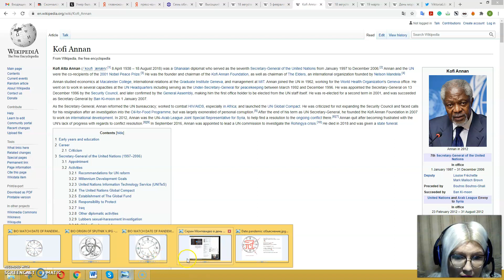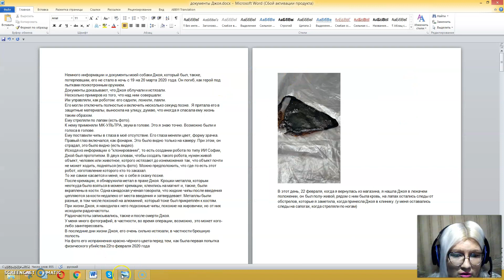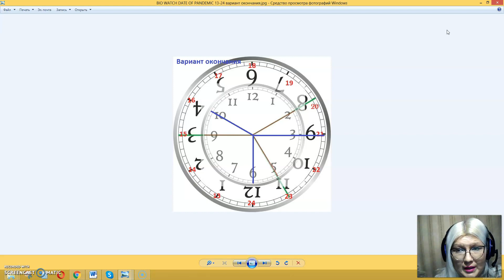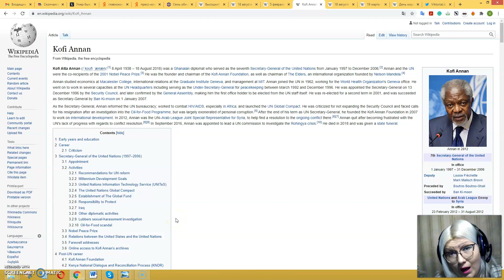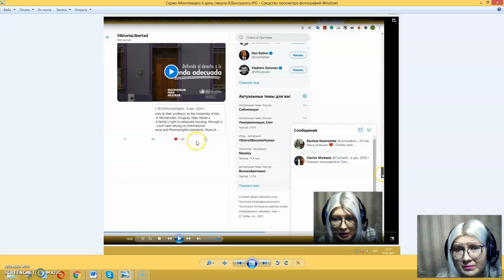Earning money on defenders in tortures. Copyright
I am Victoria Popova, I am from Lipetsk, Russia.
I am a human rights defender.
I am a victim of Torture and Other Cruel or Inhuman and Degrading Treatment or Punishment, with the use of emitting Directed Energy Weapons.
These serial killers kill innocent people.
They deserve the death penalty(Crimes against humanity).

ANONYMOUS , PLEASE, SAVE MY VIDEOS, HELP ME.
GOVERNMENT AND MINISTERY OF DEFENSE DENY MOSCOW HOUSING ECOLOGY COMMITTEE.
THEY JUST WANT TO BE SLAVES (IT IS A SHAME).
Unit 731( biological weapons)
Помогите мне остановить серийные убийства.
Международный день освобождения узников нацистских концлагерей (англ. International Day of Fascist Concentration Camps Prisoners Liberation) -11.04.
День моряка-подводника - 19 марта (19.03.)
Курск 141 остался 141 день (12.08.- is the 224th day of the year (225th in leap years) in the Gregorian calendar. 141 days remain until the end of the year.
Вячеслав Попов,адмирал
Ритуальные убийства, на оккультно-мистической основе.
Создание ситуаций посягающих на жизнь человека (ст. 105–110 УК РФ);
посягающих на здоровье (ст. 111–118, 121, 124 УК РФ);
ставящих в опасность жизнь и здоровье (ст. 119, 120, 122, 123, 125 УК РФ).
(ст. 105–108 УК).
День Неизвестного Солдата
Международный день жертв насильственных исчезновений
The International Day of the Disappeared
The Day of the Unknown Soldier
Amnesty International
Human Rights Watch
Committee of Soldiers' Mothers
Комитет солдатских матерей России (КСМ России)
Moscow Housing Ecology Committee, Alla Petukhova
Ministry of Defence of the Russian federation, 国防部, Қазақстан Республикасы Қорғаныс министрлігі,O‘zbekiston Respublikasi Mudofaa vazirligi,Кыргыз Республикасынын Мамлекеттик коргоо иштери боюнча комитети,Azərbaycan Respublikası Müdafiə Nazirliyi,Հայաստանի Հանրապետության Պաշտպանության Նախարարություն,საქართველოს თავდაცვის სამინისტრო,directed energy weapons,MK Ultra,voice to skull, Putin, Ministerio de Defensa de España, Ministerio de Defensa de Uruguay,The United States Department of Defense, Ministério da Defesa Brasil,Ministerio de Defensa de Argentina, Ministerio de Defensa de Columbia, Ministerio de Defensa de Peru, Ministerio de Defensa de Equador,Ministerio de Defensa de Venezuela, Ministerio de Defensa de Paraguay,Ministerio de Defensa de Cuba,  Ministerio de Defensa de Dominicana, war in Donbass, Gitler, slavery, black lives matter,  Günther's theory, Stig Larsson, antifascists, Simon Wiesenthal,Rauni-Leena Kilde,Sverre Kilde, Forsvarsministeriet, Forsvarets forskinginstitut, Forsvarsministeriet, Ministry of Defence of UK,MOD, Ministère des Armées, משרד הביטחון | משרד הביטחון,Министерство обороны ДНР, Министерство обороны ЛНР,Suomen puolustusministeriö,Ministerie van Defensie,Bundesministerium der Verteidigung, Victor Braccini,Isabel Lemos Silveira,Susana Andrade.
Freemasonry, 33, Illuminati, 33 Orientales.
Сергей Шойгу.
Комитет экологии жилища.Алла Петухова.
Nils Melzer
UN (ONU)
Мухаммад Тайсар Аз-Захир
Oleg Peshkov from Lipetsk was sent on the impossible mission.
Russian major general Gladkih
Watch my videos about conspiracy theory and Directed Energy Weapons:
The coronavirus pandemic as a biological weapon against the population:
China:
The 2nd World War
Finland:
War in Donbass,Donetsk and Luhansk,Ukraine

Anonymous,please,help!